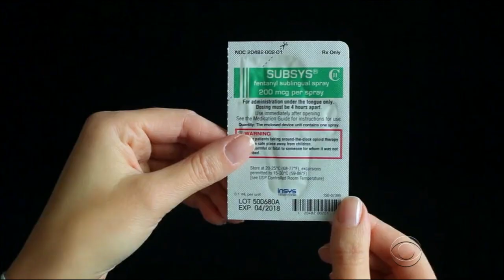Billionaire founder of drug company arrested for alleged opioid scheme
Federal authorities arrested John Kapoor, the billionaire founder of Insys Therapeutics, in Arizona on Thursday. His company is at the center of an alleged opioid kickback scheme in which doctors were bribed to prescribe a cancer painkiller to non-cancer patients. Jim Axelrod reports.